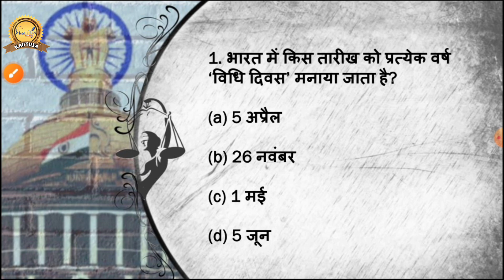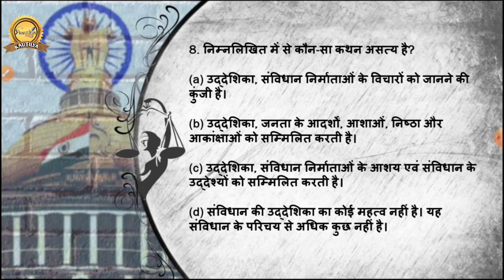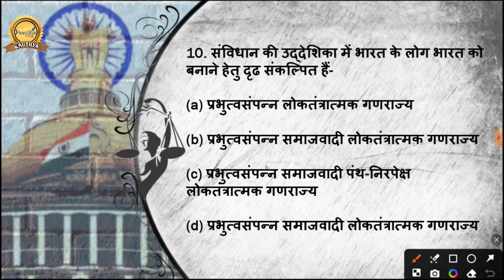l भारत के संविधान से बनने वाले प्रश्न l भारतीय राजव्यवस्था l Indian Polity l Part-3 l